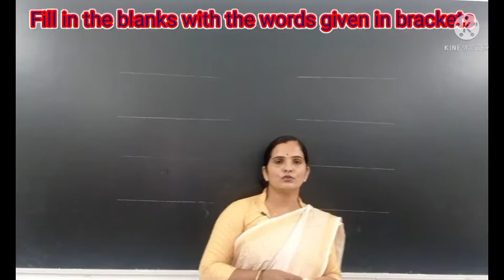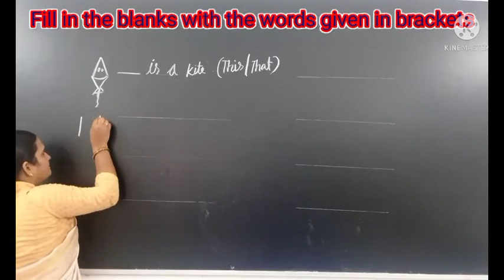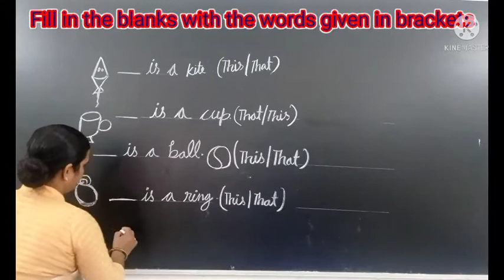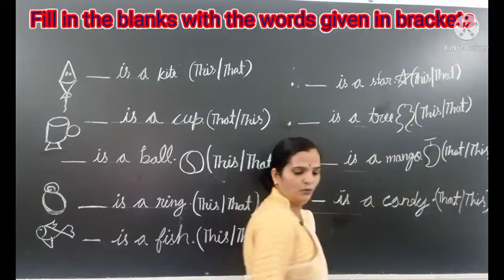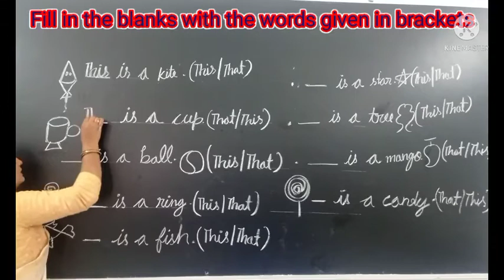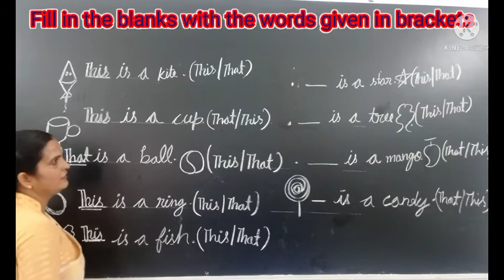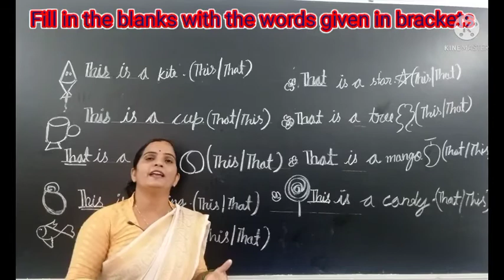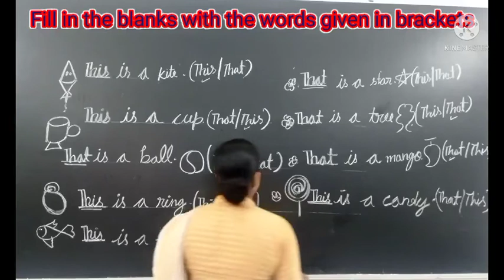Use of This/That